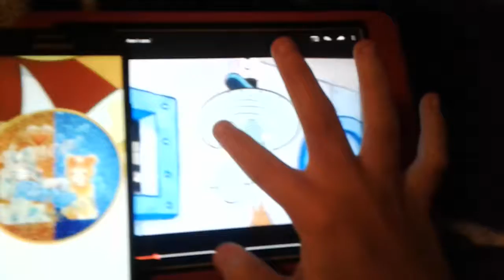My youtber friends prodayed by spongebob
0:00 lance x rory forever (me) im too lazy to make rikka x ira texting part 3 final

0:07 mina venus 22 she makes amv's for pepole and she goes live